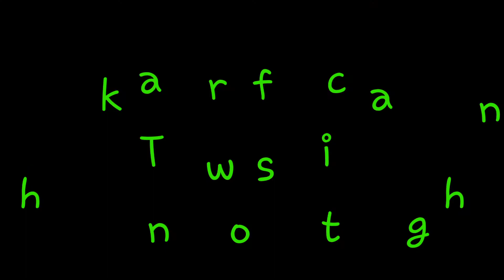Baby kitten is eating